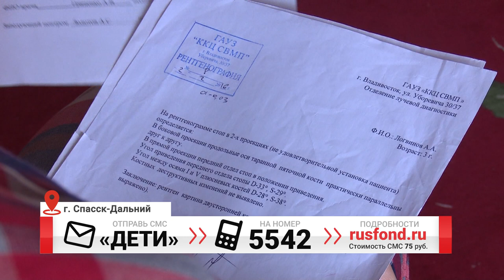В школу - уверенным шагом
8 канал продолжает проект "От сердца к сердцу". У 5-летнего Артема Логвинова двусторонняя косолапость второй степени. Через год ребенку в школу. На операцию  нужно собрать около 300 тыс. рублей